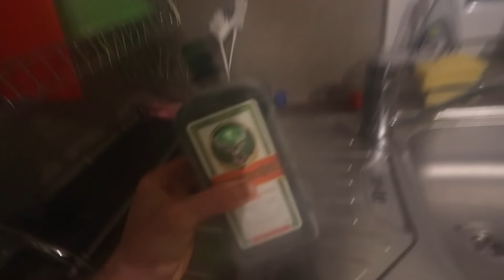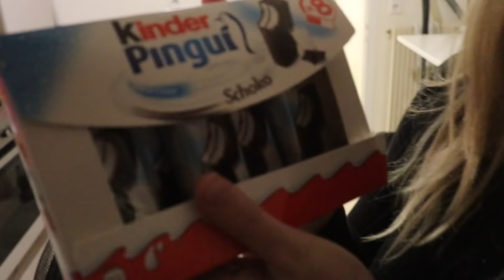my sisters first beer in germany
The Americans in Germany: Conner Sullivan, Brianne and KC Sullivan!